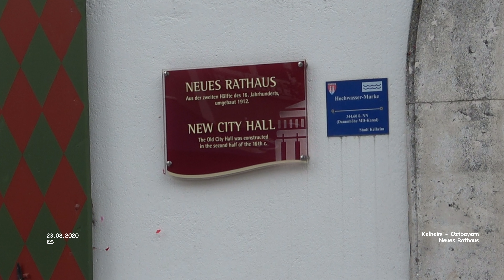Neues Rathaus - Kelheim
Impressionen Ostbayern

Neues Rathaus - Kelheim - Ostbayern